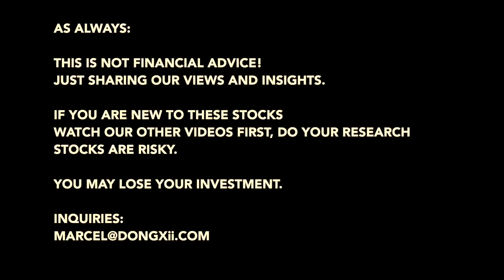🤖 Is ZEPP Health an AI Company?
In this interview with the CFO of ZEPP Health, I talk about ZEPP's ambitions in the area of software and Artificial Intelligence.